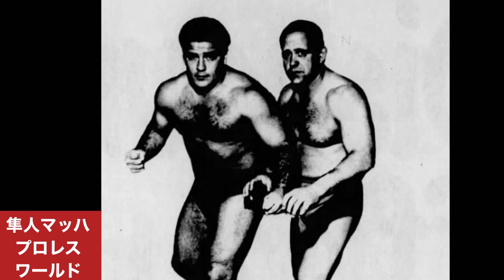ポールジョーンズ 荒くれ牧童